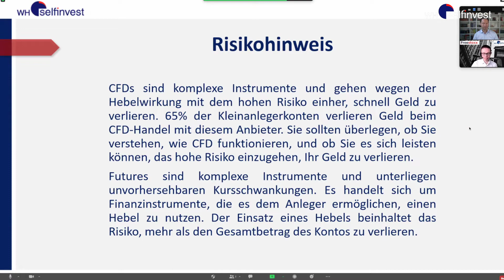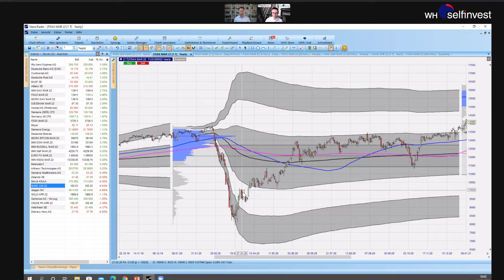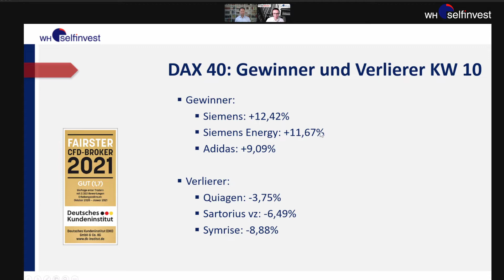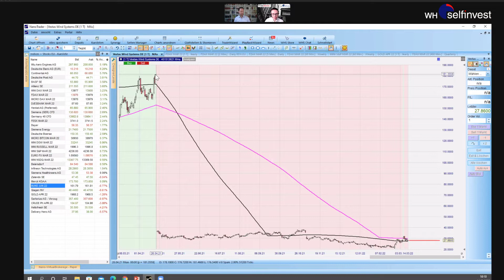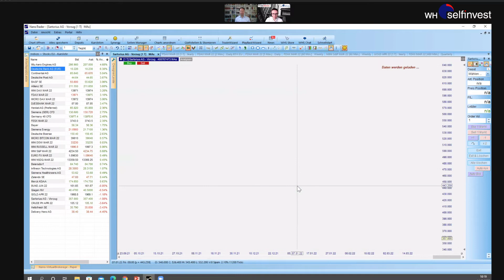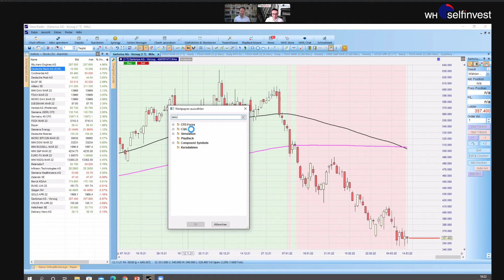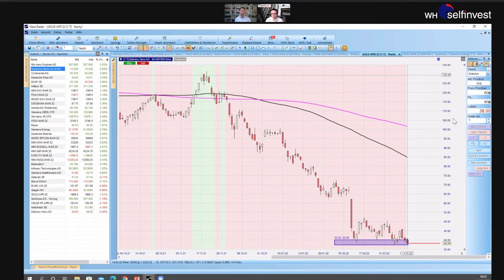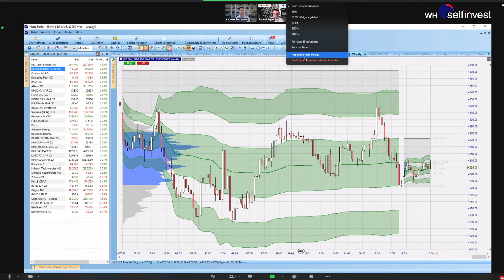Wochenstart im DAX: Gewinner und Verlierer Aktien mit Roland Jegen im NanoTrader analysiert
Heute (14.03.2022) starten wir im Gegensatz zu den letzten Wochen mit einem Plus in die Woche. Dieses ist sogar mit einem Gap verbunden, also einer Kurslücke zu den Notierungen vom Freitagabend.

Was waren hierfür die Treiber?

Darüber spreche ich mit Roland Jegen von WH SelfInvest nach Sichtung der verschiedenen Zeiteinheiten und dem Blick auf das Volumen Profil im NanoTrader.
Ein sehr umfangreiches Tool, was Dir hier zur Verfügung steht ist der NanoTrader:

Auch dabei gilt unser Blick den Gewinnern und Verlierern am Aktienmarkt. Hatte Symrise noch vor einer Woche sich gegen den Gesamttrend gestemmt, war die Aktie in dieser Vorwoche einer der schwächeren Werte. Hingegen erholten sich die Automobilhersteller, die wir uns mit den Vertretern Porsche und Volkswagen genauer anschauten.

Aber auch die China-Aktien sind in dieser Woche spannend. Eine Alibaba nach den Quartalszahlen oder JD stehen im Fokus unserer Chartanalyse.

Die Deutsche Bank schafft einen Rebound über 10 Euro. Was sagt hierzu das Chartbild?

Der Rücklauf im WTI gibt dem Gesamtmarkt nun wieder Auftrieb, ebenso wie der Rücklauf im Goldpreis. Beide Assetklassen sind in die Betrachtung involviert.

Dieses Video war Teil eines längeren Streams auf Twitch.tv.

sowie noch einmal am Nachmittag ab 15.00 Uhr.